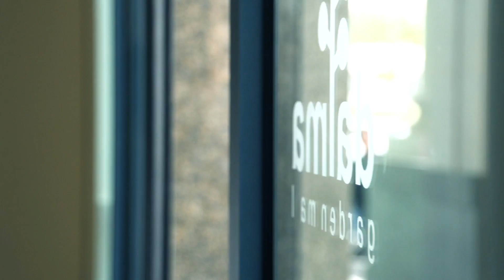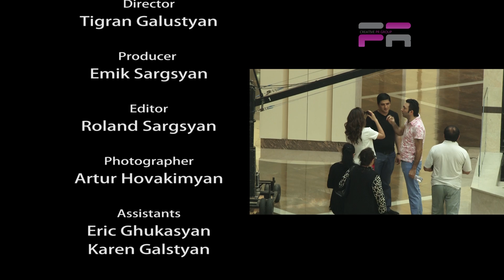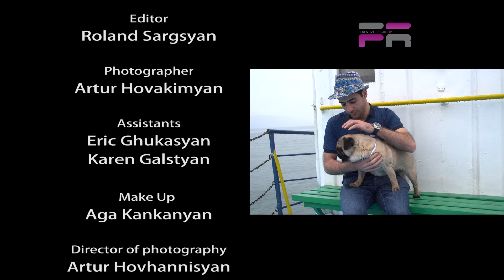Zorayr & Armine love story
Director Tigran Galustyan
creative ideas creativePRgroup